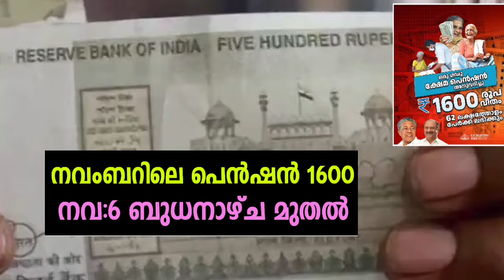ക്ഷേമ പെൻഷൻ 1600 ഒക്ടോബർ വിതരണം നാളെ അവസാനിക്കും, നവംബർ പെൻഷൻ വിതരണം നവംബർ 6 ബുധനാഴ്ച മുതൽ,